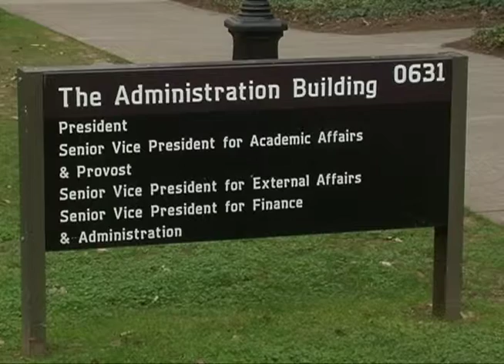New UGA President PKG